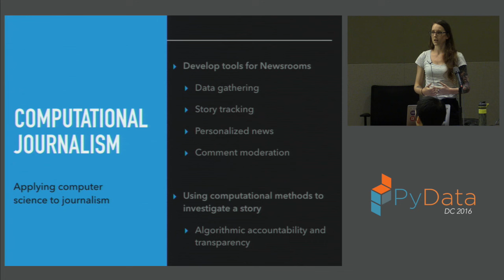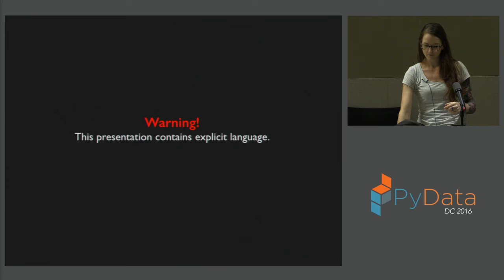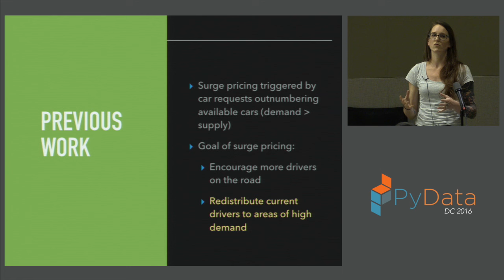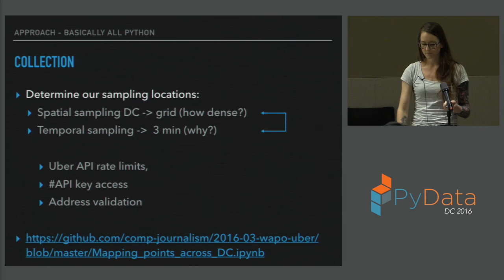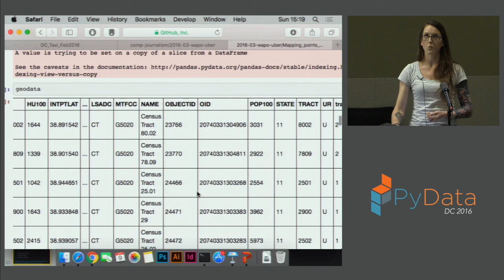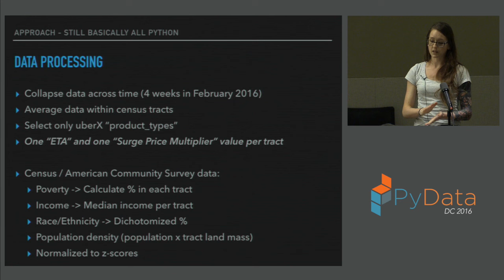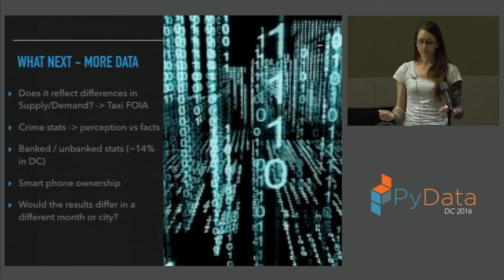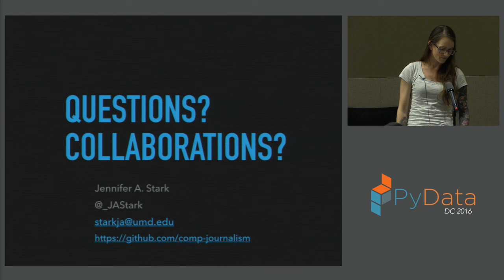Jennifer Stark | Exposing Algorithms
Algorithms have become an integral part of our everyday lives. While algorithms can make our lives simpler and make decisions faster, there is a growing need for algorithms to be transparent and for the users of those algorithms to be accountable for the automated decisions made by them. This talk covers where algorithms are used, how they can go wrong, and how they can be investigated.

An algorithm is set of steps that perform calculations, process data, or automate tasks. Algorithms are everywhere we look (and even places we don’t look) controlling what we see, do, and where we go. They’re great for solving our problems and helping us make better and quicker decisions, or taking the decision-making out of our hands. Their guidance is perfect in their objective and unbiased calculation. Except they are not, actually. Like everything else, they are created by people, and people have biases that get encoded into the algorithms they create. Algorithms learn from data, which is also created by people, so the algorithms also learn biases from data. This can be a problem when algorithms encode these biases into their calculations and go on to perpetuate the bias.

In this talk you will hear why we should care about algorithmic accountability, and details on a case study on how computational journalism can be used to investigate algorithms and advocate the need for transparency and accountability. 00:00 Welcome!
00:10 Help us add time stamps or captions to this video! See the description for details.